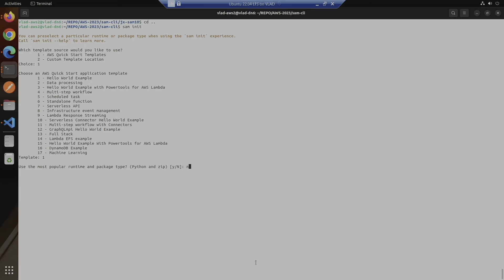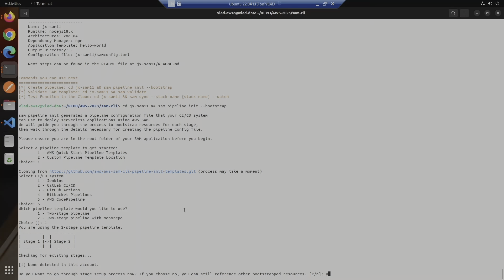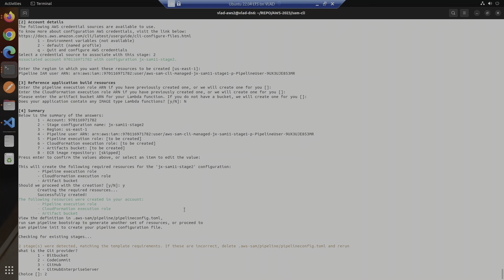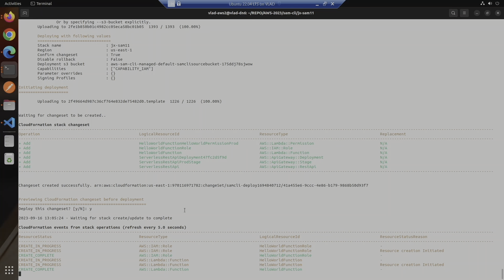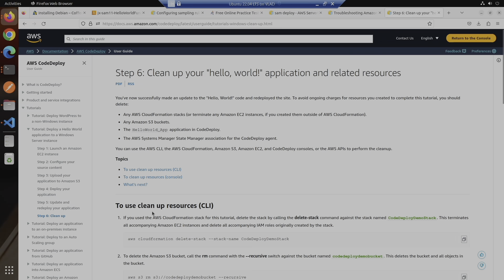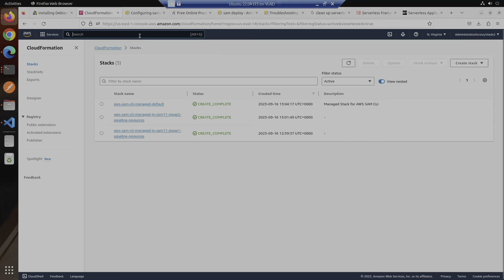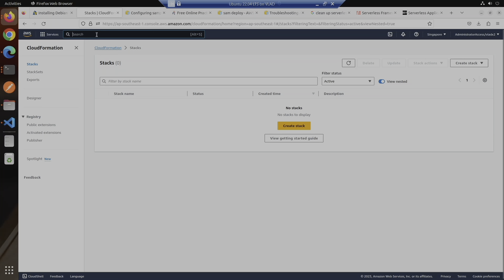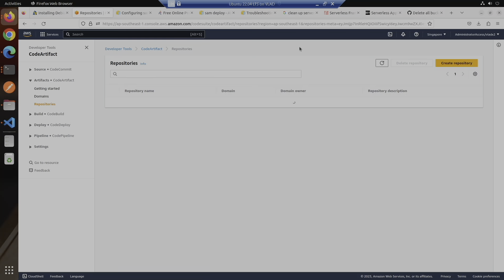AWS SAM CLI Basic Hello World Hands-on Demo Exercise (Serverless Application Model)